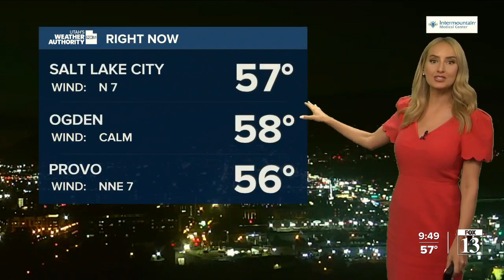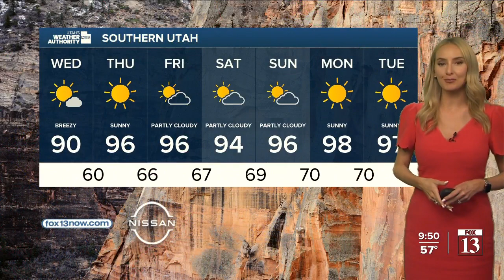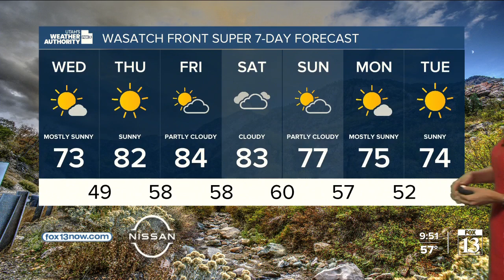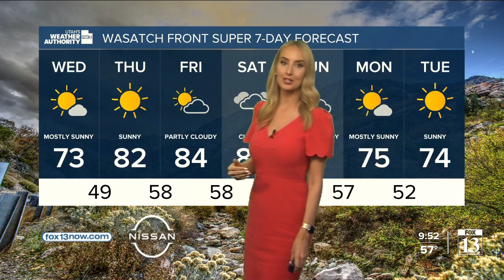Utah's Weather Authority | Staying mostly mild this week - Tuesday, May 31 night forecast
Meteorologist Allison Croghan